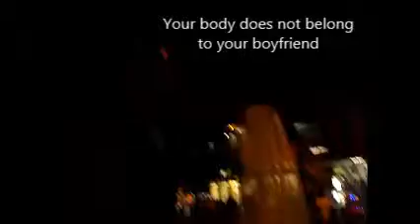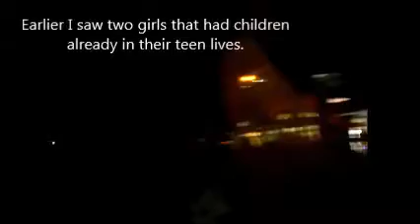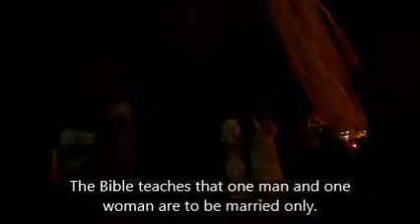Preachers Challenge Night Crowd in Antipolo City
Love Warns!